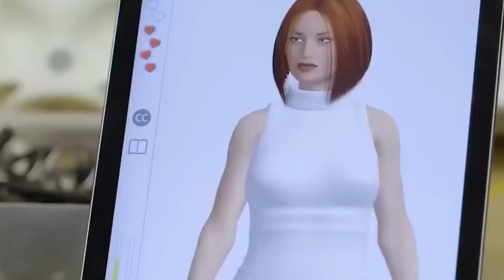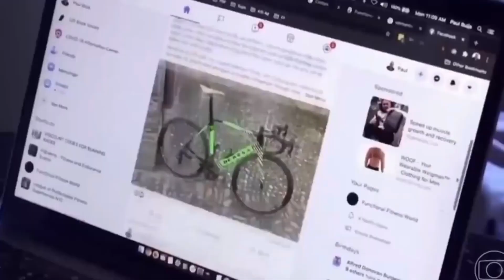ROBOT GIRLFRIEND IS REAL! KAWASAKI HUMANOID ROBOT! BILLIONAIRES WITH BUNKERS | AI MASTER EP 24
ROBOT GIRLFRIEND IS REAL! - AI MASTER IMAGE PROMPTS (over 4.000)

Topic:
ROBOT GIRLFRIEND OVA: YOU WON'T BELIEVE THIS SHOCKING TECHNOLOGY!
SHE EXISTS! ROBOT GIRLFRIEND REVOLUTIONIZES RELATIONSHIPS WITH AMAZING TECHNOLOGY
SHOCKING NEW TECHNOLOGY: ROBOT GIRLFRIEND THAT WILL CHANGE YOUR LIFE!
ADVANCED TECHNOLOGY: KAWASAKI'S HUMANOID ROBOT SURPRISES THE WORLD!
AUTOMATION REVOLUTION: KAWASAKI HUMANOID ROBOT SHOWS THE FUTURE!
ARE BILLIONAIRES HIDING SOMETHING? BUYING BUNKERS AND APOCALYPSE KITS!
WHAT DOES THE ELITE KNOW? RUSHING TO BUY BUNKERS AND EMERGENCY SUPPLIES!